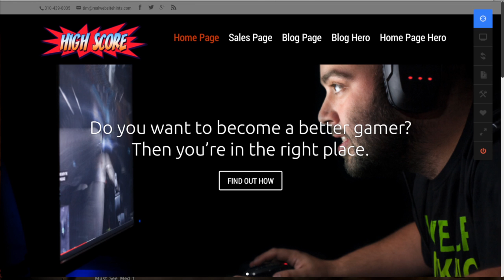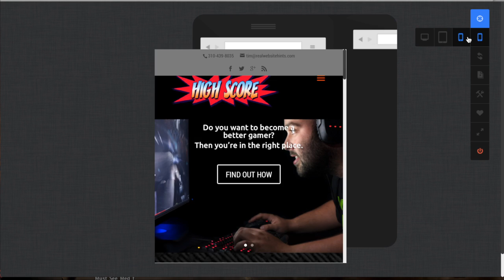CSS Hero Divi Menu Modification Question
This is a quick video answering a question I received about modify the Divi Menu using the CSS Hero plugin. In most themes the header and header menu section are some of the more complicated sections of CSS styling. I found that I was able to make some modifications to the Menu Header, but I think that this modification is best left to a skilled CSS programer. I was impressed with how easy CSS Hero made saving and removing the changes that I made.